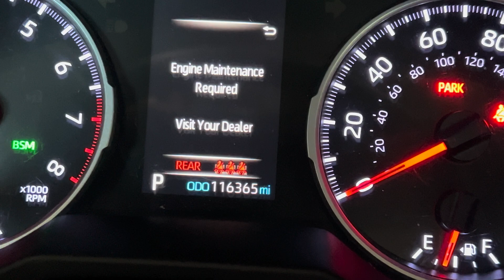2019-23 Toyota Rav4 P268115 Engine Maintenance Required Coolant Bypass Valve Circuit Short.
Cách Thay cái bypass valve làm mát mấy!